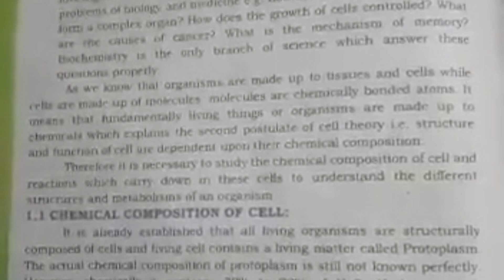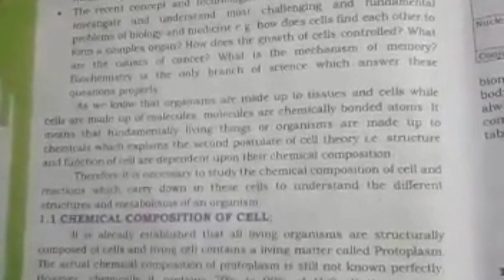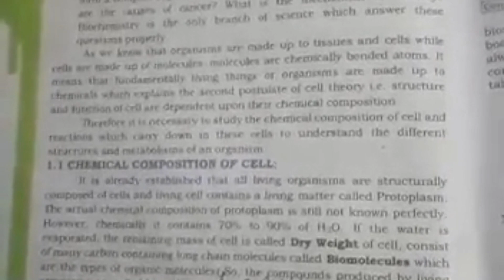units linkages of biological molecule important mcqs chapter NO:1 class11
assalamualikum I will teach about 1year cheamistry bilogy ,physicsand mcat important 10year updates will olso be available or update by me upto date and do'not forget to subscribe my channel thank's